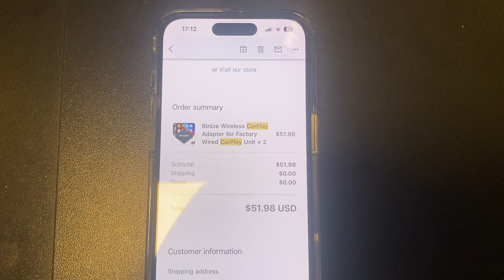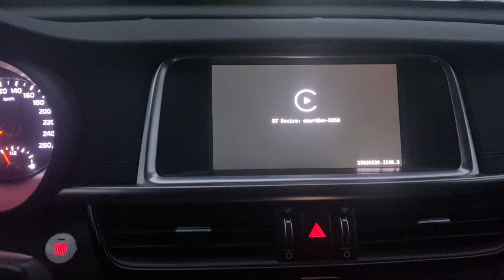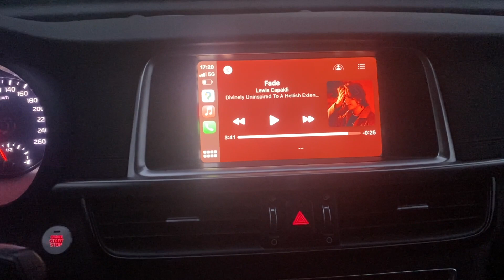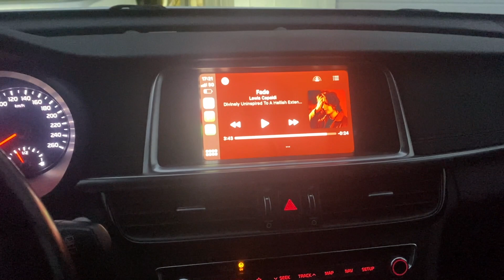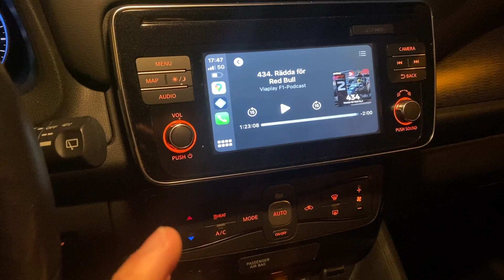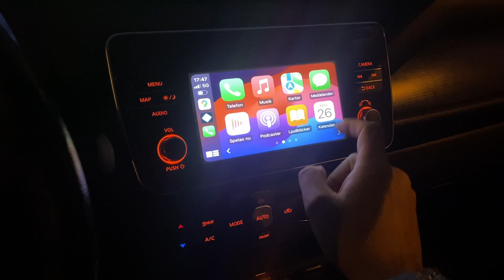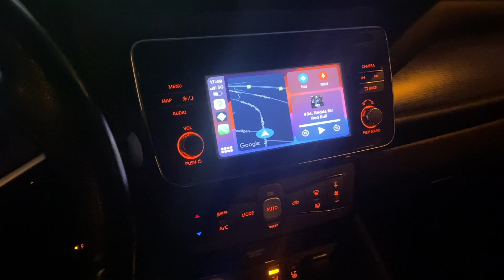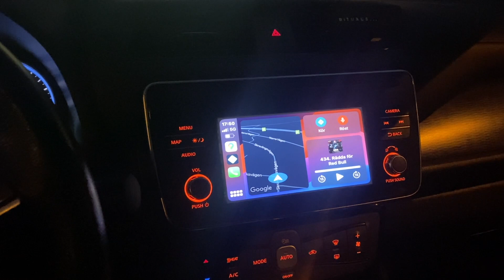Trådlös CarPlay billigt? Testar enhet från Binize i två olika bilar med originalstereon.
Testar enhet som skall göra fabriksinstallerad CarPlay trådlös.

Produkten i videon som jag köpt heter: Binize Wireless CarPlay Adapter for Factory Wired CarPlay Unit

Jag betalade ca 50 USD för två enheter inkl allt.

Är det så att jag får betalt från Binize för denna video så uppdaterar jag här och lägger till att denna video är betald marknadsföring.